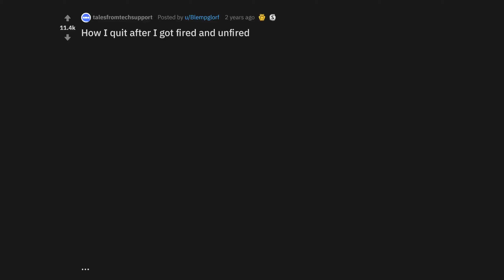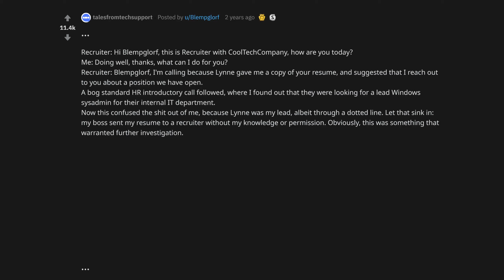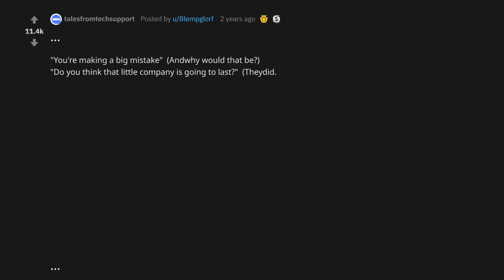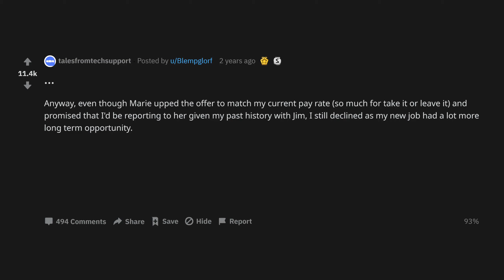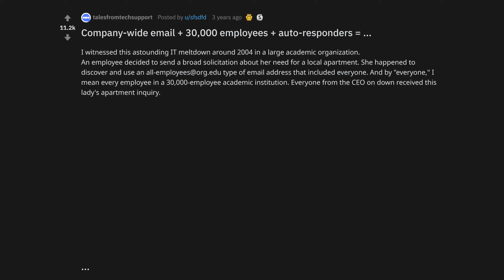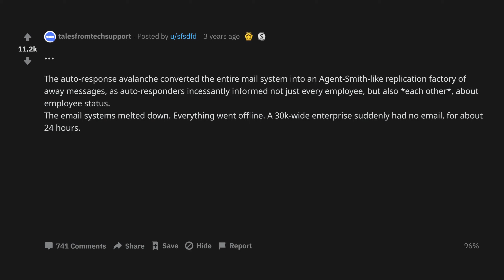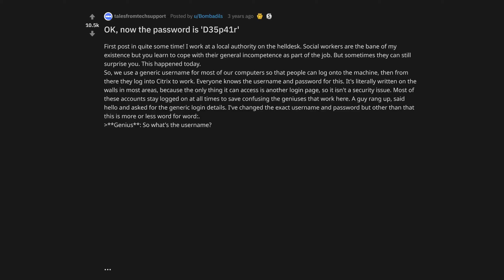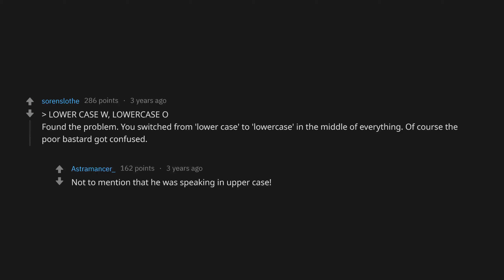How An Email Auto-responder Screwed Over A Company (r/talesfromtechsupport Top Posts)